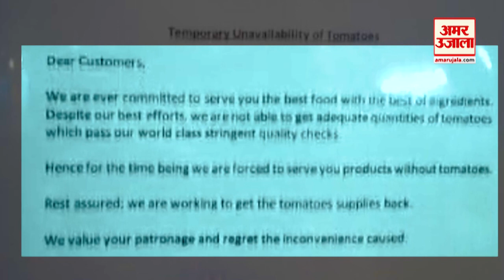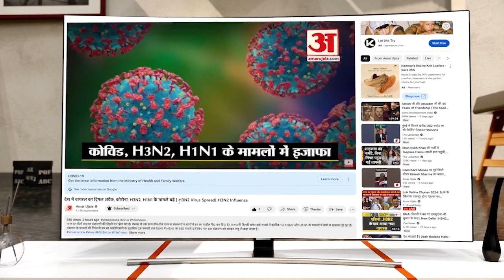मैक्डॉनल्ड्स ने बंद किया खाने में टमाटर का इस्तेमाल, लोग बोलने लगे मंहगाई का असर है.